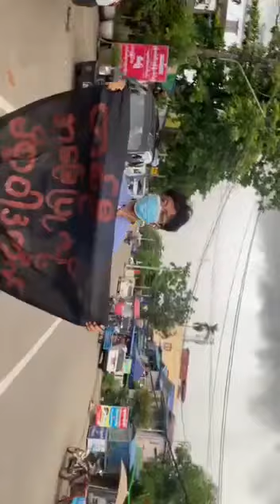“ တစ်ဦး အခြေပြုလို့ ၊ မိစ္ဆာဝါဒ တိုက်ကြစို့" စာတန်းကိုင်ဆောင်ကာ တစ်ကိုယ်တော် ဆန္ဒထုတ်ဖော်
“ တစ်ဦး အခြေပြုလို့ ၊ မိစ္ဆာဝါဒ တိုက်ကြစို့" စာတန်းကိုင်ဆောင်ကာ တောင်ဒဂုံမြို့နယ်တစ်နေရာတွင် လူငယ်များသမဂ္ဂအဖွဲ့ဝင်တစ်ဦးက တစ်ကိုယ်တော် ဆန္ဒထုတ်ဖော်ခဲ့သည်။

ဇွန်လ ၁၄ ရက်၊ နေ့လယ် ၃ နာရီခန့်အချိန်တွင် ဆန္ဒထုတ်ဖော်ခဲ့ခြင်းဖြစ်ကာ " ဖက်ဒရယ် ဒီမိုကရေစီရရှိရေး" "စစ်အာဏာရှင်စနစ် ကျဆုံးစေရေး" ကြွေးကြော်သံများ ကြွေးကြော်ခဲ့သေးသည်။

အကြမ်းဖက်အာဏာသိမ်း ဖက်ဆစ်စစ်တပ်အားဖြုတ်ချရန် မိဘပြည်သူတစ်ဦးတစ်ယောက်ချင်းစီ၏ အားသည် အင်မတန်မှအရေးပါသည်ကို ပြသရန်ရည်ရွယ်ကာ ယခုကဲ့သို့ တစ်ကိုယ်တော် ဆန္ဒထုတ်ဖော်ခဲ့ခြင်းဟုလည်း သိရသည်။